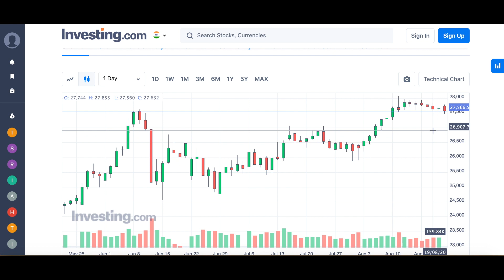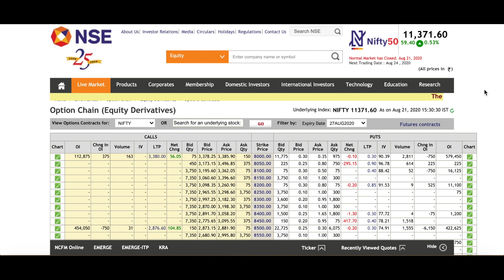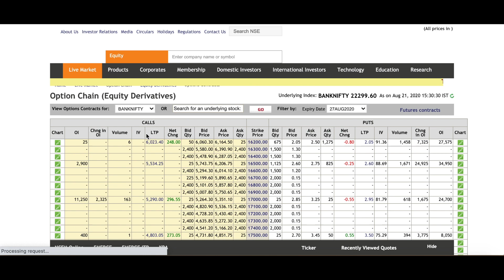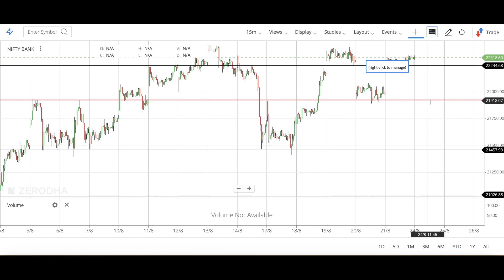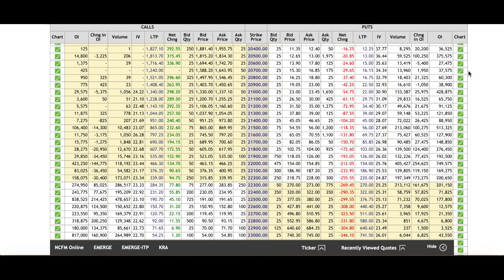option chain चौकाने वाले संकेत !!!Nifty & Bank Nifty option chain !!!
1. Market Trend Analysis
2. Nifty Entry & Target Analysis
3. Bank Nifty Entry & Target Analysis
4. wealthsky Index Trading Strategy
5. option chain analysis learning
6. Support Lifetime free.

FEE = 5000

Topics

1. Market Setup & Trend Analysis
2. Stoploss
3. Wealthsky Intraday Trading Strategy
4. Swing Trading course
5. Risk Reward Ratio
6. Money Management
7. Life Time support

FEE= 5000

Payment Details